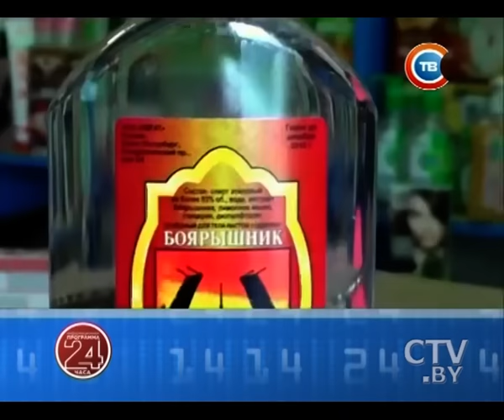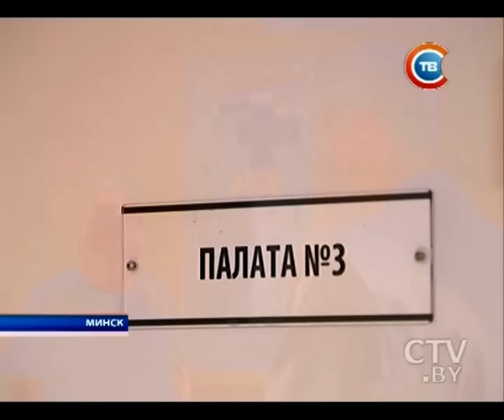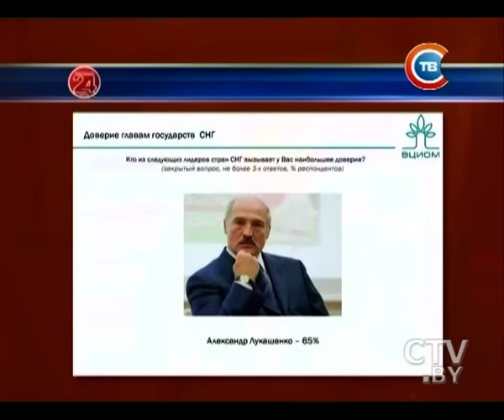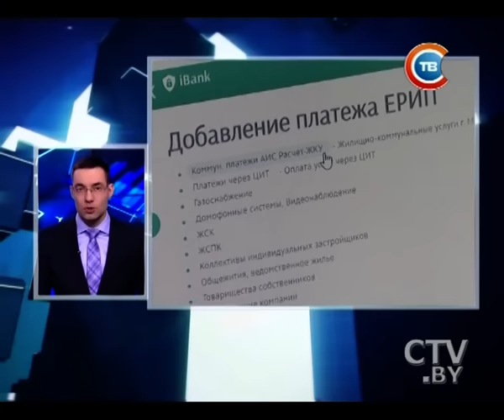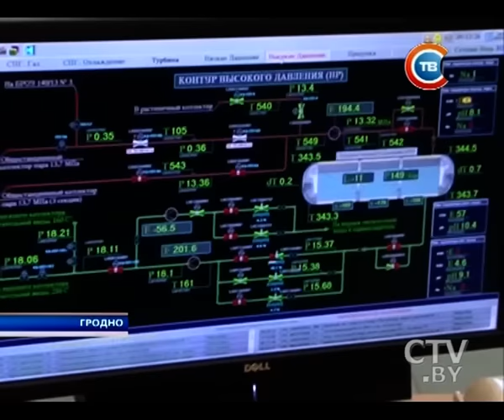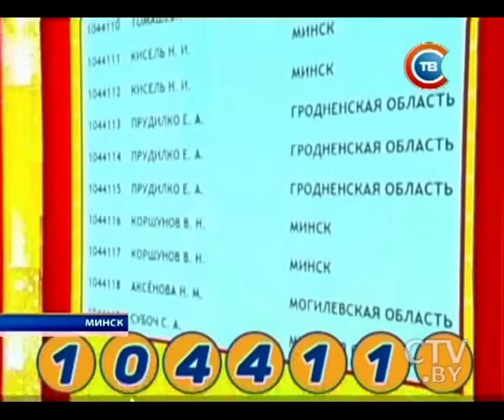Новости "24 часа" за 19.30 19.12.2016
Расширение взаимной торговли и создание совместных производств: Беларусь и Малайзия углубляют сотрудничество
Александр Лукашенко возглавил российский рейтинг доверия лидерам государств-участников СНГ
Повторится ли история 2000 года: как проголосует коллегия выборщиков в США
Минская ТЭЦ-3 будет модернизирована за счет средств Российского экспортного центра
КГБ задержал за взятки менеджеров МТЗ, МАЗа, БелАЗа и Гомсельмаша
Такая удача в придачу – это счастье: в 22-м туре «Евроопт» разыграл 3 автомобиля и двухкомнатную квартиру в Минске
Елки под охраной: в белорусских лесах введен специальный режим защиты от «новогодних» браконьеров
Когда я танцую под эту волшебную музыку, я будто оказываюсь в книге: рождественский бал прошел в Могилевском кадетском училище